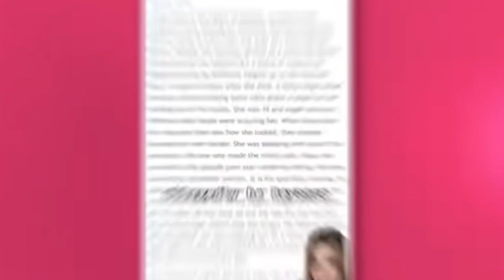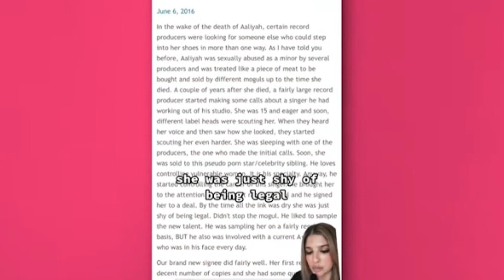Katt Williams Exposes Diddy And Jay Z For A3USING M1N0RS In The Industry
In a shocking revelation, comedian Cat Williams spills Hollywood tea, alleging that Jay-Z has been involved in scandalous affairs and inappropriate relationships with minors. Williams claims that Jay-Z groomed young artists like Tiara Marie, even accusing him of being involved in Aaliyah's scandalous activities. Williams further suggests that Jay-Z, driven by jealousy, may have orchestrated Aaliyah's tragic plane crash to clear the way for Beyoncé's rise to stardom.

The drama doesn't end there, as Williams accuses Jay-Z of controlling and allegedly drugging Beyoncé to keep her under his influence. Former bodyguards and celebrities like Kanye West have also made similar accusations against Jay-Z, painting a picture of a manipulative and scheming mogul. Williams implies that Jay-Z's power and connections have shielded him from facing consequences for his actions. The shocking revelations raise questions about the darker side of the entertainment industry and the extent of its ability to protect influential figures from accountability.